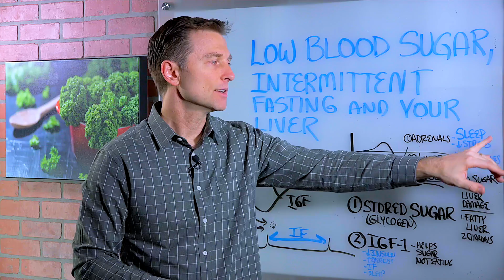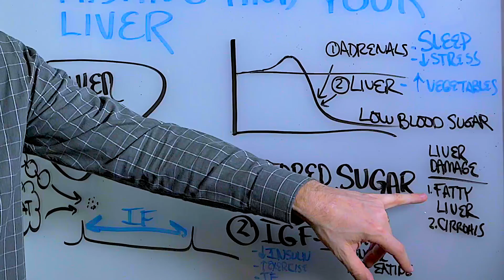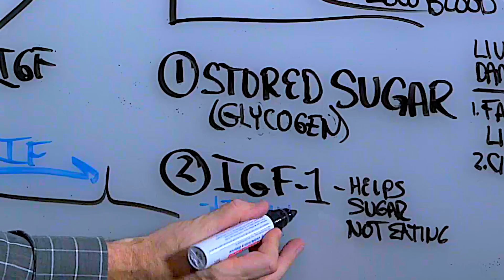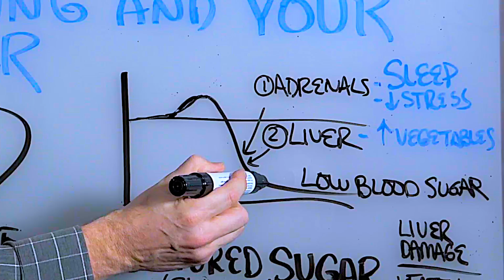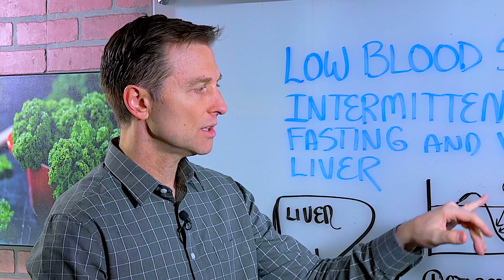Low Blood Sugar, Intermittent Fasting & Your Liver – Dr. Berg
In this video, Dr. Berg talks about low blood sugars, intermittent fasting, and your liver. When you have hypoglycemia, your adrenals compensate to rise in sugar but ALSO your liver. Your brain is the number one target for symptoms of hypoglycemia. If you have liver scar tissue as in cirrhosis or a fatty liver, this can lessen the function of the liver.

The liver normally makes glycogen, which is stored sugar and releases it between meals to stabilize low blood sugar, and having a damaged liver can lessen this function causing more low blood sugar problems.

Your liver also makes a hormone called Insulin-Like Growth Factor (IGF-1), which mobilizes the fat and stored sugar for energy, when you are not eating. Again, if you have a damaged liver, you can suffer the symptoms of low blood sugar (hypoglycemia). To remedy this, it's vital you consume enough VEGETABLES.